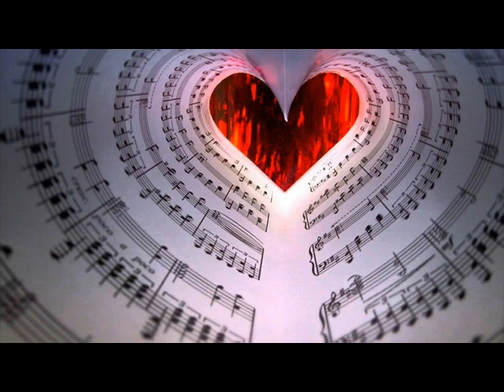Prijateljska- Ana Stanic- obrada prof Miki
Not Profit Music,Only for Education and Entertainment;-)